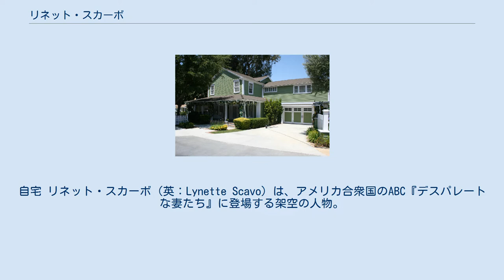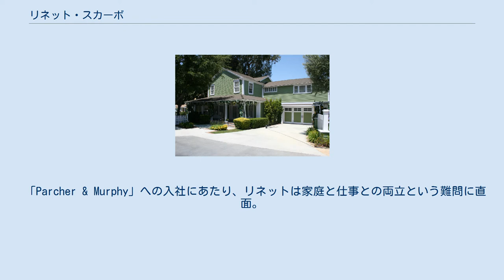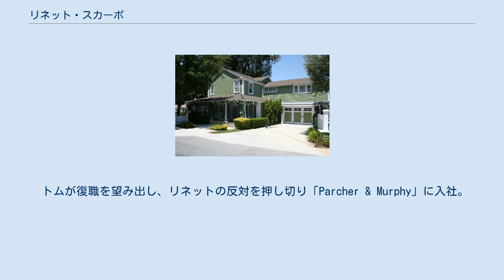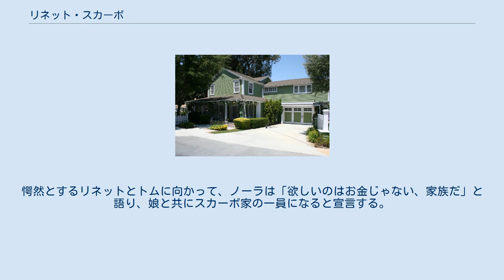リネット・スカーボ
自宅 リネット・スカーボ（英：Lynette Scavo）は、アメリカ合衆国のABC『デスパレートな妻たち』に登場する架空の人物。
このドラマの主人公の1人である。
演じるのはフェリシティ・ハフマン。
日本語版吹き替えは唐沢潤。
 1963年生まれ。
ウィステリア通り4355番地に住む。
旧姓はリンキスト（Lindquist）。
リベラル派で教会に通う習慣がなく、体罰にも反対していて子供には「ぶつ」と脅すだけ。
実社会でキャリアを積んだ経験から大人の駆け引きに長け、他人を説得する術にかけては抜群の才能を発揮する。
家庭に入ってからは、幼い子供達の度を過ぎたやんちゃぶりにストレスをため込んでおり、自分だけが子供を躾けられないダメな母親だというコンプレックスを抱える。
その反動か、かつて自分が優秀さを認められていた広告業界を懐かしんでいる。
 幼い頃は家庭を顧みないひどい母親に育てられ、体罰を憎む姿勢はその頃に培われたらしい。
大学卒業後は広告業界で活躍し、実力を買われて華々しい出世を遂げ、若くして幹部クラスまでのぼりつめた。
しかし部下の一人であるトム・スカーボと恋に落ち、彼の恋人から略奪する形で結婚、妊娠を機に退社する。
子供が次々と生まれ、双子のプレストンとポーター、すぐ下のパーカー、末っ子のペニーの4人の子供の母親となった。
 初期の頃は、夫となるトムと出会ったのは上記の通り会社勤めしてからだったが、第7シーズンでは学生時代に寮生活をしていた時に知り合った設定へと変更になった。
 育児に苦しめられるリネットは、出張が多く不在がちなトムにも頼れず孤独感と怒りをため続けていく。
やがて楽になろうと、双子に支給されたADHDの治療薬に手を出して薬物中毒に陥ってしまう。
限界を感じたリネットは我を失って子供の前で怒り狂うが、突然死んだはずのメアリー・アリスが現れたことで我に帰る。
さらに同じ母親であるスーザンやブリーに慰められ、育児の悩みは全ての母親が持つのだと悟ることが出来た。
一人での育児は無理だと認めたリネットは、ベビーシッターを雇うことを決め、別の家から若い女性クレアをヘッドハントする。
だがクレアは子供達を簡単に手なずけ、そのうえトムが彼女に性的な興味を持ち始めたため、妻と母の地位を守るためにクレアを解雇してしまう。
 トムが重役に昇進するが、殆ど単身赴任状態になるポストだと知ったリネットは、家庭を守るために夫の会社の社長夫人にトムを降格するよう頼む。
この秘密工作は成功するが、何も知らないトムはひどく落胆する。
ある日トムが自分の会社に、リネットにトムを奪われた元恋人のアナベルを雇っていたことが発覚する。
アナベルがトムを誘惑する危険を恐れるリネットは、アナベルに牽制を仕掛けてトムを怒らせる。
アナベルを何とか夫から切り離そうと、昔の同僚にアナベルを引き抜くよう勧めたところ、有能なアナベルを失いたくない会社が彼女に重役の地位を与えてしまう。
自分が奪われた重役の地位がアナベルにわたったことで、トムは激怒して会社を辞めてしまうが、前に重役ポストを逃がしたのは妻の仕業だったと知らされる。
妻を許せないトムは自分が専業主夫となって家庭を守る代わりに、リネットに会社勤めをして家族を養うよう要求。
夫の有無を言わさぬ剣幕に反論もできず、今後の家庭の行く末を案じながらも、リネットは広告業界に復帰する。
 「Parcher & Murphy」への入社にあたり、リネットは家庭と仕事との両立という難問に直面。
家庭では、腰を痛めたトムのせいでペニーを面接に連れていかされて以後、放漫なトムの家事・育児に何とか意識改革をもたらそうと、散らかった家に鼠を放ったり、トムの前で双子の誘拐の予行演習をしたりする。
また神経質なパーカーが母の不在とともに不安定になり、空想のベビーシッターを考え出すなど悩みが尽きない。
仕事でも、直接の上司で独身のニーナが、部下の家庭や子供を尊重しない主義を貫くためにますますリネットの家庭離れが進行。
パーカーの小学校入学式に出席できなかったり、ニーナの夜遊びに連れまわされる。
 リネットはニーナの傲慢で失礼な言動に我慢出来なくなり、ついに態度の改善を求めるが鼻であしらわれる。
しかし直後に受付のステューとニーナとの情事を目撃、リネットはこれを梃子にニーナに態度改善をせまる。
リネットへの弱みを消すためニーナがステューを解雇すると、これに反発したリネットはステューに、社長のエドに事情を話すよう説得。
しかしリネットの説...